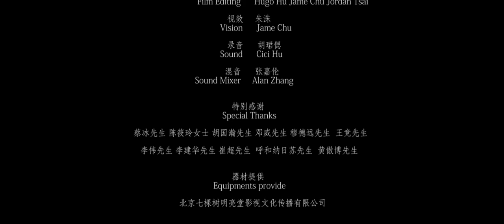《0041号考生》- Beijing Film Academy short film